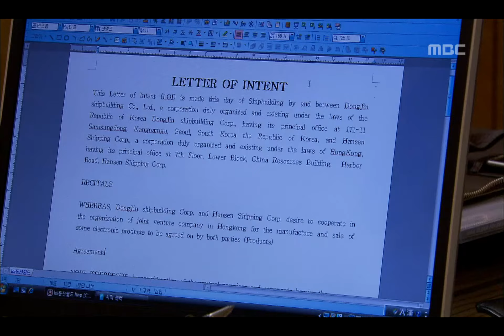Sea of Ambition, 16회, EP16, #11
Sea of Ambition(내 여자) 16회 EP16 2008/10/11 MBC TV Republic of Korea

피필리스 2세를 집으로 초대한 중한, 홍콩에서 현민과 만난 태희